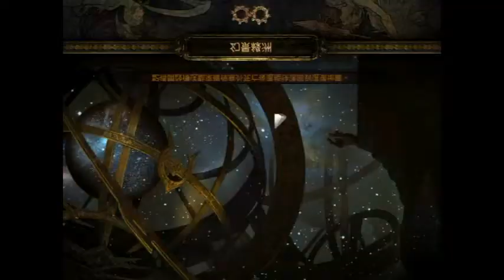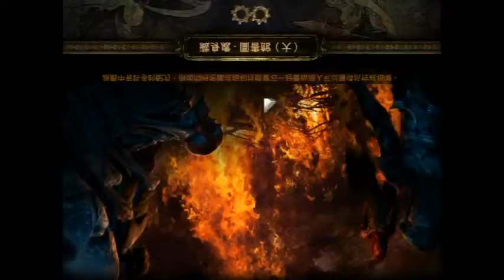POE 3 0 神諭標準聯盟HSC 換卡+點獵首 173+174+174+121=642 沒中